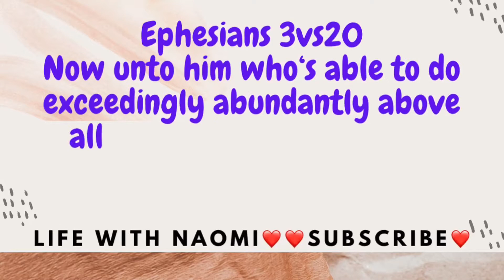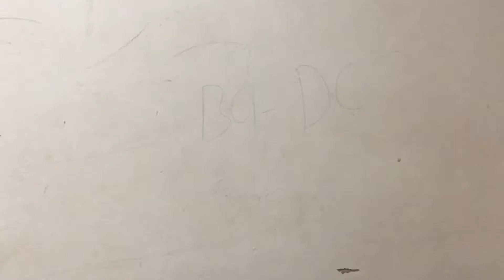VLOG |FIRST WEEK OF UNI/unza tour+dorm tour+BC screening etc/Zambian YouTuber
In this video I take you along with me for my first week of university at the university of Zambia,unza

Sub count:219
Sub goal:230

Let those numbers grow❤️🥂